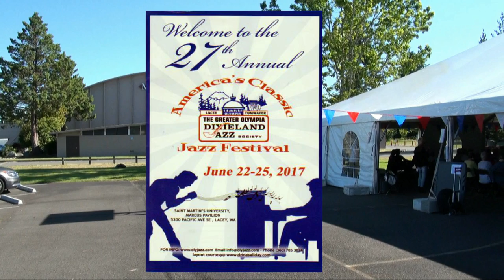2017 Lacey Jazz Festival – Grand Dominion Jazz Band - My Walking Stick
The Grand Dominion Jazz Band is playing My Walking Stick with the vocal by Jim Armstrong here at the Greater Olympia Dixieland Jazz Society festival June 22-25 in Lacey, Washington. The band members are Bob Pelland, piano/leader; Jim Armstrong, trombone; Clint Baker, cornet; Gerry Green, reeds; Bill Dixon, banjo; Mike Fay, bass; and Jeff Hamilton, drums. Video by Bill Schneider